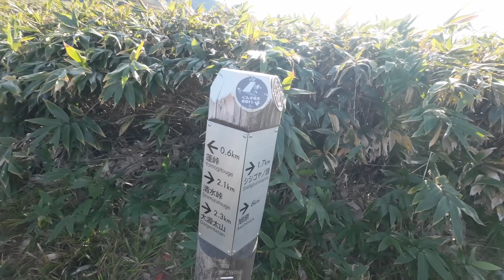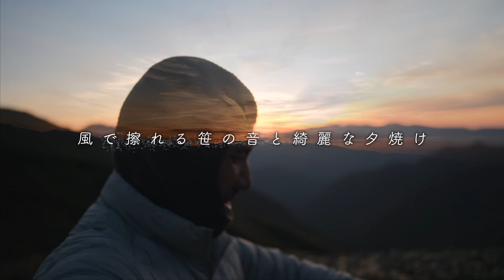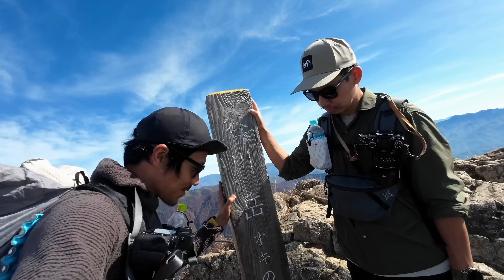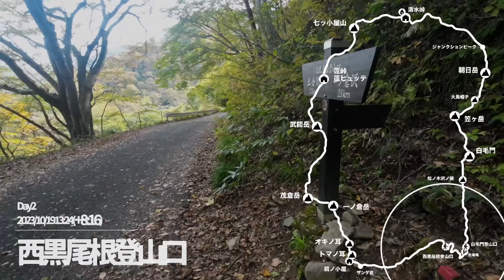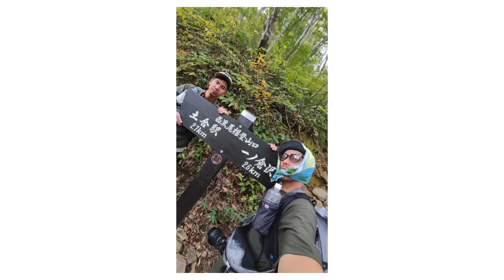いざ、ラスボス谷川岳！憧れの『谷川馬蹄形縦走』に挑戦 〜後編〜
2023/10/18-19  ずーっと憧れていた谷川馬蹄形縦走【後編】
⬇︎コース詳細はヤマップ活動日記に公開してます⬇︎

後半は七つ小屋山から蓬ヒュッテに向かい一泊
翌日に念願の谷川岳のピークを踏み、下山するまでをまとめてみました

登山5年目にして個人的にずっっと憧れていた馬蹄形にチャレンジしました！
前半戦となるこちら👇の動画は白毛門の登山口からスタートし七つ小屋山まで

いろいろ調べると、基本的にテント泊はNGっぽい（ビバークを除く）ので、蓬ヒュッテさんで一泊させていただきました

コース状況など、少しでも参考にして頂けたらと思います
コメントも残して頂けると最高に嬉しいですm(_ _)m

【撮影機材】
●メインカメラ［ Nikon Z6Ⅱ ］

●サブカメラ [ Panasonic G8 ]

●アクションカメラ [ DJI ACTION ２ ]